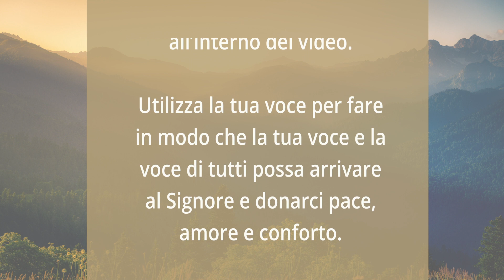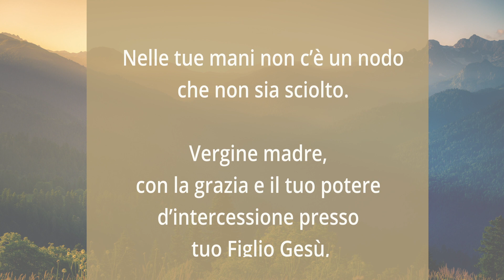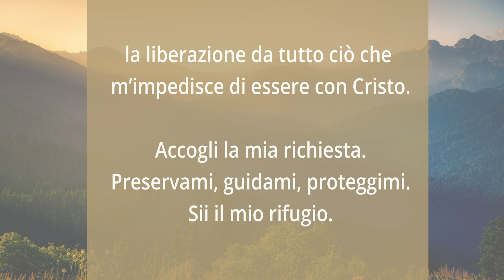Preghiera a Maria che scioglie i nodi - Dio Nel Cuore